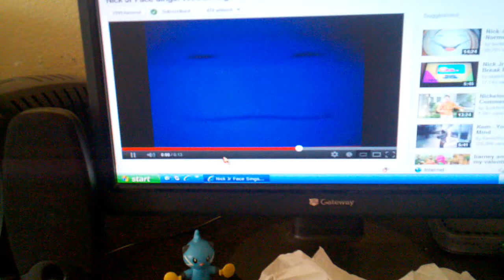Face Sings well be right back short version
Reuploading by Johnarthur2012